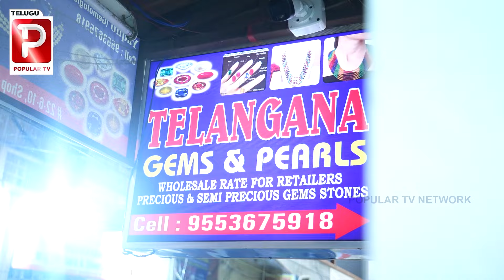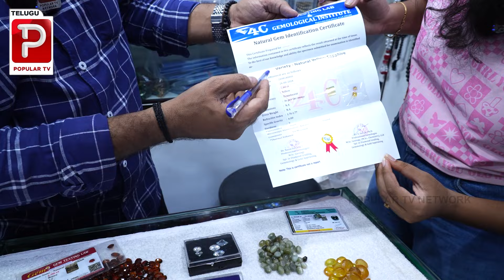Low Cost Karungali Mala at Gems& Pearls Shop | Charminar | Dhanush | Pawan Kalyan | Telugu Popular V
అతీత‌శ‌క్తులు క‌లిగిన క‌రుంగలి దండ
    ధనుష్ నుండి పవన్ కళ్యాణ్ మేడలో

ఒరిజినల్ కరుంగలి మాల ఎలా తెలుసుకోవాలి
       ధర ఎంతో తెలుసా ..?

ఈ మాలతో మీ దరిద్రానికి ఫుల్ స్టాప్